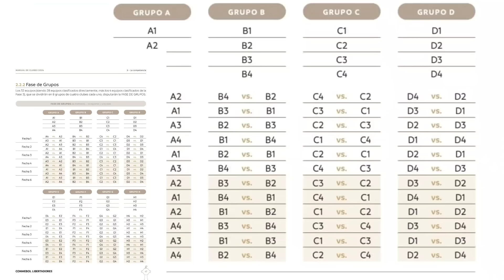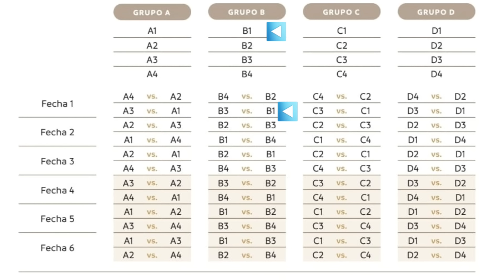ESTREIA NA LIBERTADORES | SOTELDO PRONTO | GRÊMIO 2024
Grêmio já sabe onde joga. Soteldo pronto!

FAÇA CONTATO JÁ COM A GOLDEN BRASIL PELO 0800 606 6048 QUE É WHATSAPP ou 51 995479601 E FALE COM NOSSA CENTRAL DE ATENDIMENTO